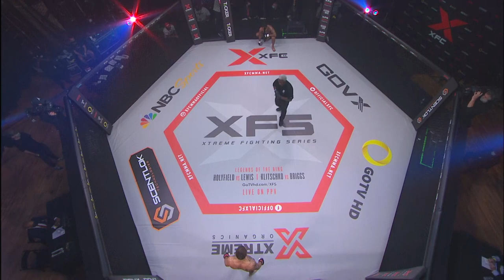XFC43 Prelims (FULL) - November 11th 2020 | Live from the Historic Tabernacle Atlanta Georgia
XFC 43, our highly anticipated relaunch event, featured 12 action-packed professional bouts, with eight of those fights ending with an exciting finish. Now its time to get up to speed!

Re-live the following epic battles from the comfort of your own home:
XFC Welterweight Championship Tournament: Ryan Dickson (10-5) vs. Mike “The Mercenary” Hill (11-5-1), LaRue “The Cannibal” Burley (9-4) vs. Alex “Hulk” Sanchez (8-2), and Spencer “Judge” Jebb (13-7) vs. Bobby “Nashty” Nash (9-4)

XFC Lightweight Championship Tournament: Jose “Know Way” Caceres (15-10) vs. Tom “Big Nasty” O’Connor (8-1), Steven Newell (9-1) vs. Carson “The Perfect Storm” Hardman (8-2), and “Handsome” Scott Hudson (11-5-1) vs. D’Juan “Dirty South” Owens (18-15-1)

YoungGuns Series: Luis “Blackzilian” Navarro vs. Nicholas “The Hammer” Horton